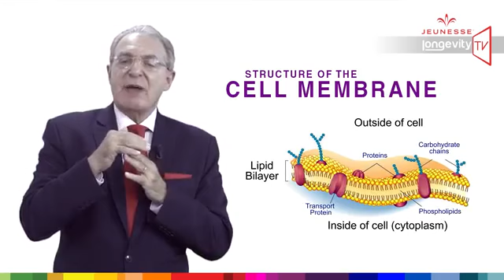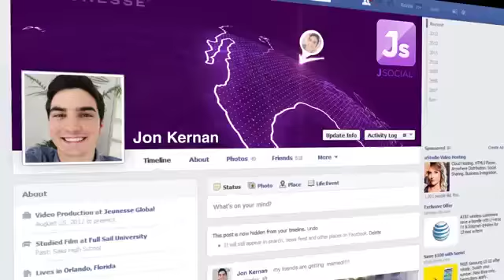Understanding Resveratrol... Reserve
Using age-defying technology, RESERVETM is the result of innovative science and ground-breaking research on behalf of medical professionals throughout the world. RESERVE’STM superstar ingredient, resveratrol, is accompanied by a supporting cast of other powerful antioxidants like açai, pomegranate, blueberry, dark sweet cherry, aloe vera, grape seed, and green tea. This extraordinary supplement will jump-start your day with amazing anti-aging properties and important nutritional benefits. Incorporate RESERVETM into your daily wellness routine and enjoy the following benefits